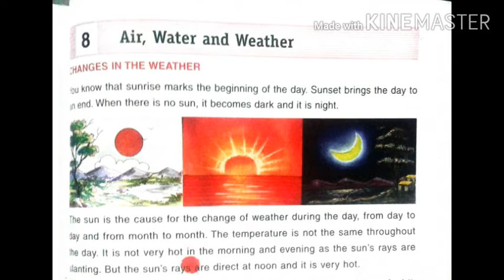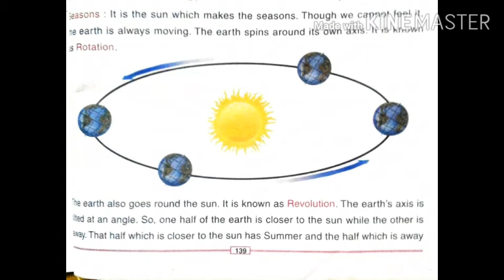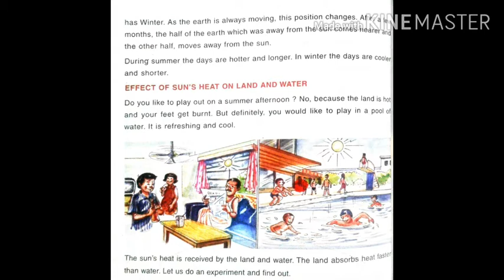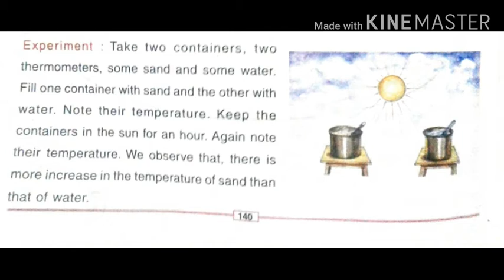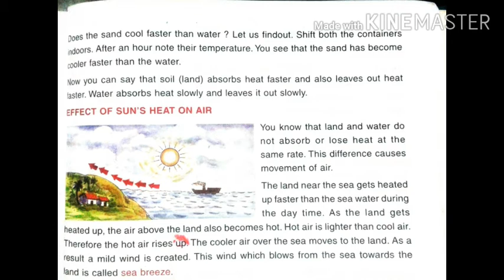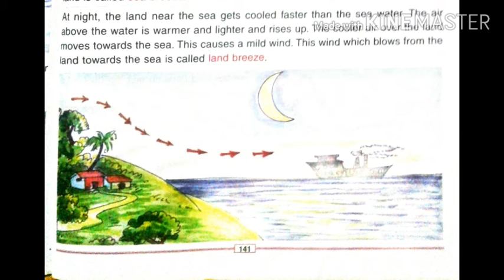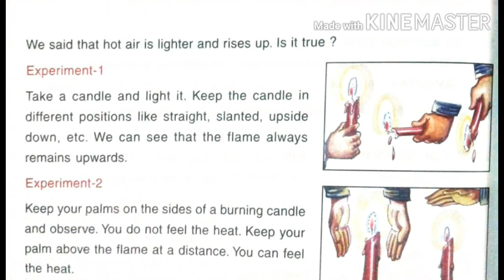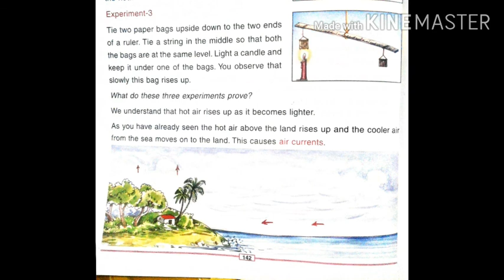STD IV Science L 8 Air,water and weather V1